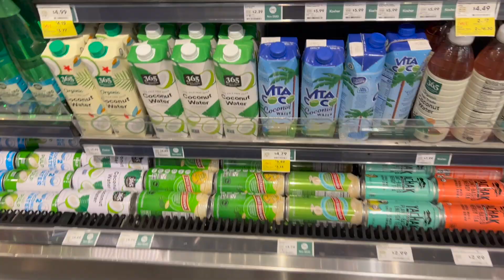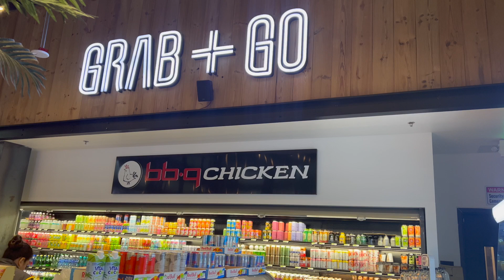MINI VLOG | Moving to Seattle pt. 1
Hello Friend! As you know, we are leaving the tundras of Minnesota & moving to the Emerald City, Seattle. I'm so excited to share this journey with you all :)

This trip specifically was to check out different neighborhoods in the Seattle area & tour different rental homes.